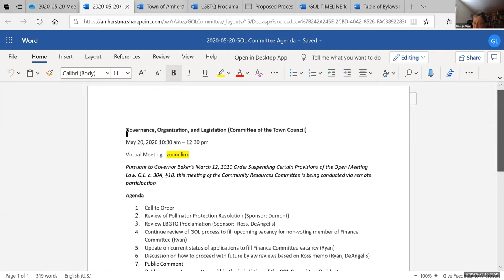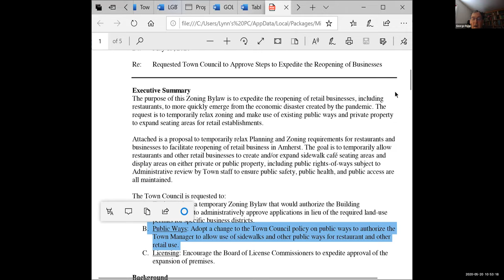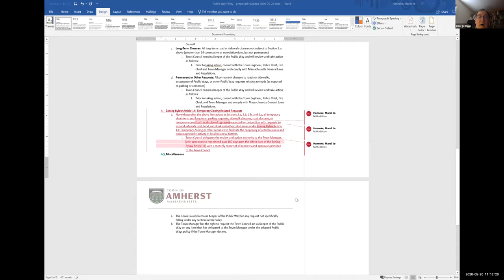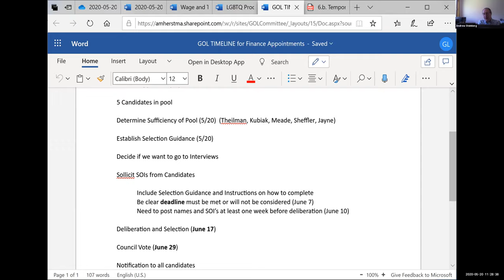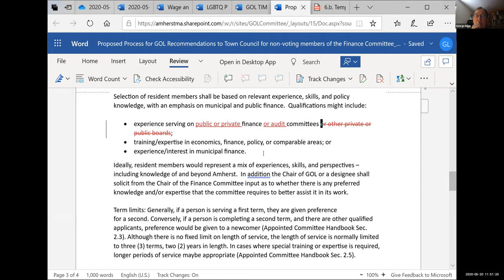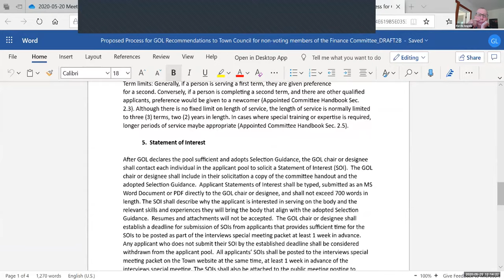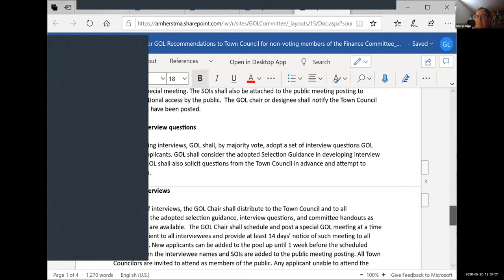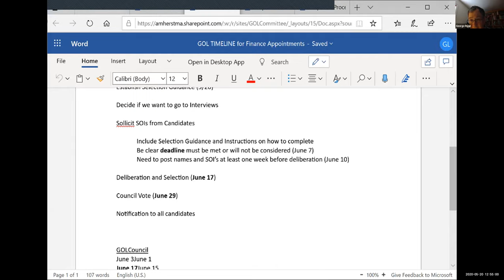Governance, Organization, and Legislation Committee May 20, 2020